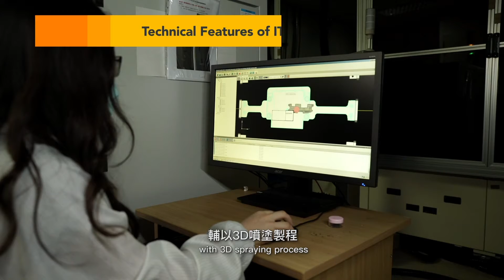雷射誘發3D電路製作技術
雷射誘發金屬化線路適用於不規則之任意材料基材上，形成3D立體金屬線路。藉由奈米觸發膠體材料輔以噴塗技術，可於任何3D/2D基材表面完成金屬圖案化結構，故不受基材之限制，最小線寬可達30µm，能應用於手機、筆腦等產品。